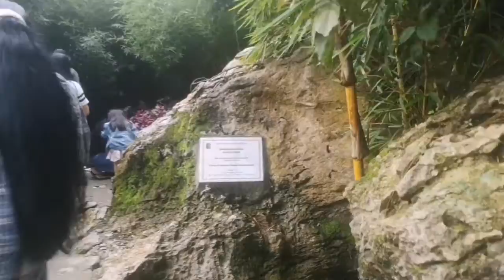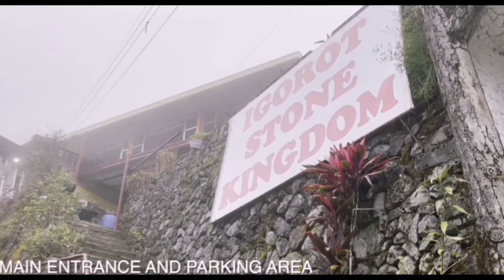baguio gala esp. 3